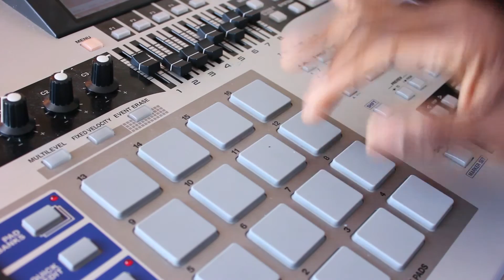Beat Making 57